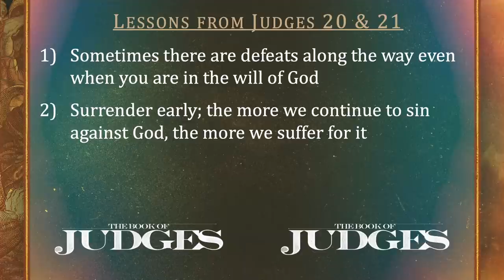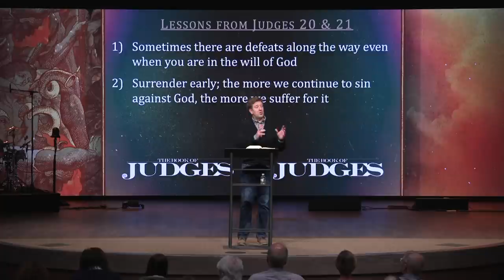Verse by Verse Teaching | Judges 20-21 | Gary Hamrick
3/23/2022

00:00 - Welcome
00:42 - Introduction
11:19 - 1.) Sometimes there are defeats along the way even when you are in the will of God
16:48 - 2.) Surrender early; the more we continue to sin against God, the more we suffer for it
24:56 - 3.) Don’t compound a foolish decision by making another foolish decision
30:45 - 4.) Do what is right in God’s eyes